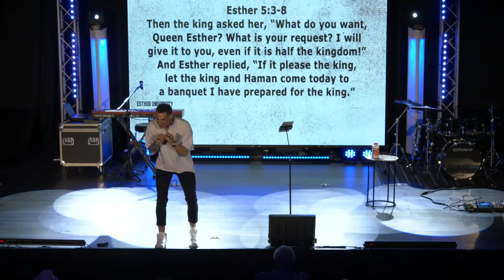ESTHER UNIVERSITY: Week 3 | Pastor Shaun Blakeney | 5.8.2022